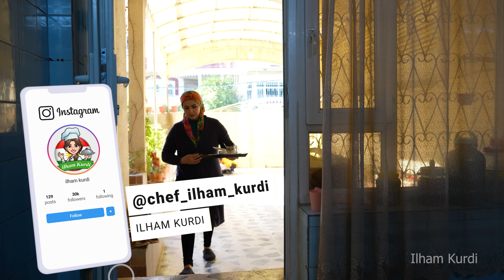عندك عزيمة و محتارة شنو تطبخي؟ هذا الفيديو الك .. روتين تنظيف الحديقة .. تجهيز هدايا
اذا كنت تبحث عن طبخة فاخرة تقدمه لضيوفك فهذا الفيديو لك .. جزء من روتيني اليومي.
كيفية تحضير اوزي الشامي بطريقة سهلة وسريعة
المأكولات الشامية تشمل تنوعًا وغنى في النكهات والمكونات. تعتمد على مزيج من اللحوم، والأرز، والخضروات، والمكسرات، مع توابل غنية تمنح الأطباق نكهة فريدة. تشمل الأكلات الشامية المعروفة الكبة، والفلافل، والمحاشي، والمجدرة، والمنسف، وغيرها، وتتميز بالتحضير الدقيق والعناية بالتفاصيل في عمليات الطهي.

إليك مكونات الأوزي الشامي حسب الوصفة التي قدمتها:

كيلو لحم مع لية الخروف (مقطع إلى مربعات)
كيلو لحم إضافي (مقطع ناعم)
كوب رز حبة طويلة
كوب رز حبة قصيرة
كوب مرق اللحم
3 أكواب ماء عادي
البهارات المستخدمة: هيل، فلفل أسود، مع الملح القرفة في الللحم و الارز
مرق الماجي (اختياري)
البازلاء (اختياري)
اللوز
نوعان من الفستق
السمن الحيواني
عجينة باقلاوة طرية

يمكنك استخدام هذه المكونات لإعداد أوزي الشامي اللذيذ واتباع الخطوات المحددة كما ظهر في الفيديو في وصفة الأوزي.

إذا عجبك الفيديو و مهتم بكل ما يتعلق بالطبخ لا تنسى تشترك و تفعل الجرس ❤️

"If you're looking for a luxurious dish to serve to your guests, this video is for you."

Item ID:                         MN5E3HN
Author Username:                 FASSounds
Licensee:                        hevar hussein
Registered Project Name:         ilham kurdi
License Date:                    July 25th, 2022